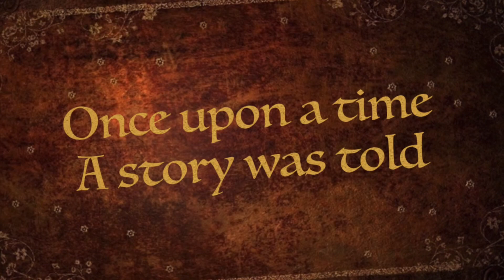Yale High School Game if Tiaras preview